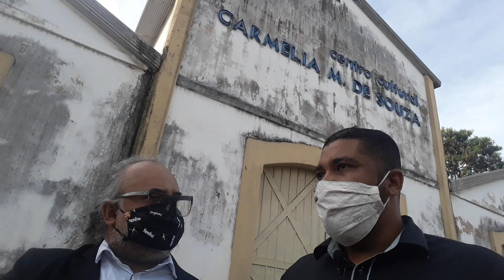Centro Cultural Carmelia lugar para crimes. AFIRMA ADVOGADO Eduardo Correia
A cena cultural capixaba ficou paralisada com o fechamento do espaço artísticos .as comunidades perderam um ambiente de produtividade e de impulsionanento as manifestações socioculturais.